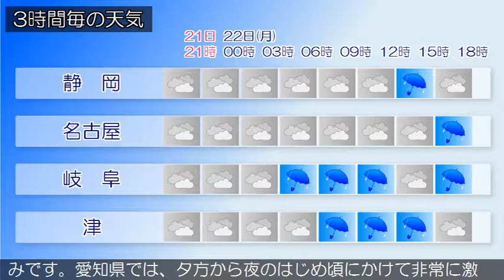2019/07/21 東海地方の天気予報 夕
愛知県では、２２日未明から急な強い雨や落雷に注意してください。梅雨前線が東日本に停滞しています。東海地方は、おおむね曇りで雨の降っている所があります。今夜の東海地方は、湿った空気の影響によりおおむね曇りで、雨や雷雨となる所があるでしょう。明日の東海地方は、気圧の谷や湿った空気の影響により曇りや雨となり、雷を伴って激しく降る所がある見込みです。愛知県では、夕方から夜のはじめ頃にかけて非常に激しく降る所があるでしょう。